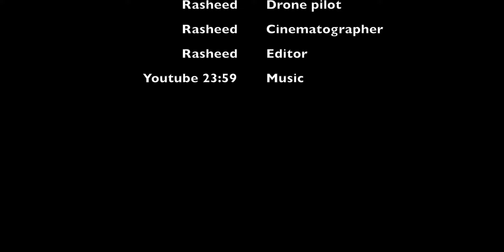drone shot of whitestone bridge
shot was taking with my phantom 3 professional. video was edited with final cut pro. june. 16.